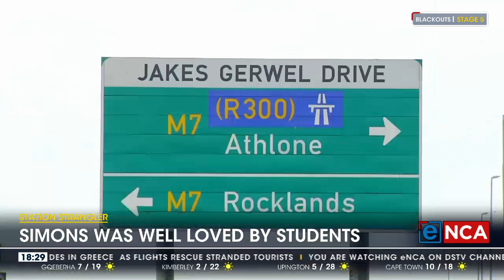Station Strangler | Norman Afzal Simons was well loved by students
The man dubbed the station strangler, Norman Afzal Simons was paroled last week - after 28 years behind bars. He was convicted and sentenced for the kidnapping and murder of 10-year-old Elroy van Rooyen, in 1995 but there have been question marks about the bodies of more boys that were found in shallow graves, around Cape Town. Simons, a student teacher at the time, was seemingly well-loved by those he taught. Teacher Yumna Isaacs- Allie worked alongside him and she recalls how the news of Simon's imminent arrest came to light.